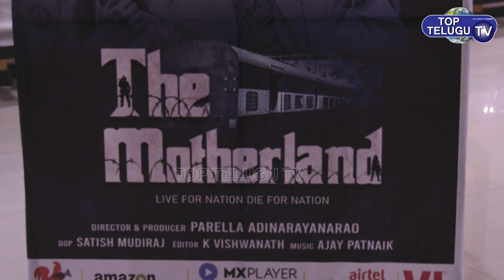Actress Jayalalitha Super Speech At Mother Land Press Meet | Actress Ragini | Top Telugu TV